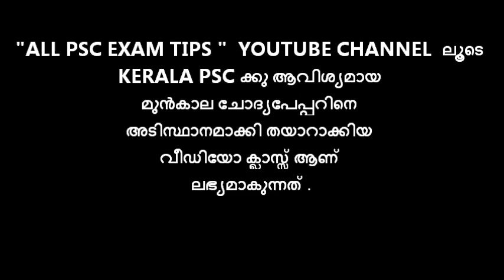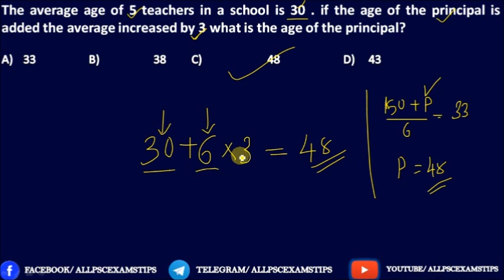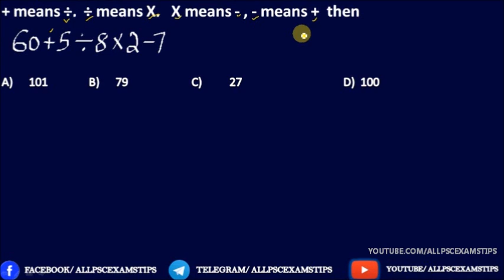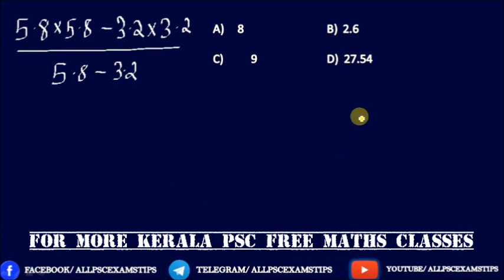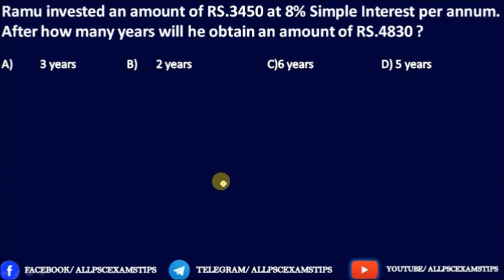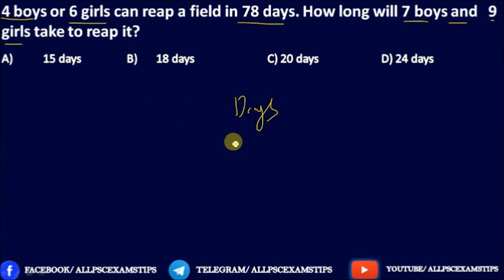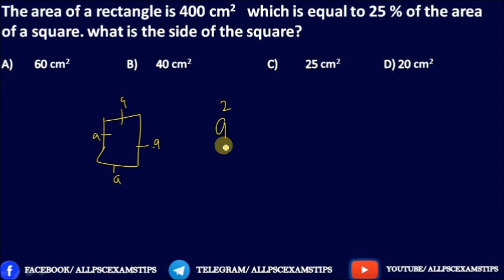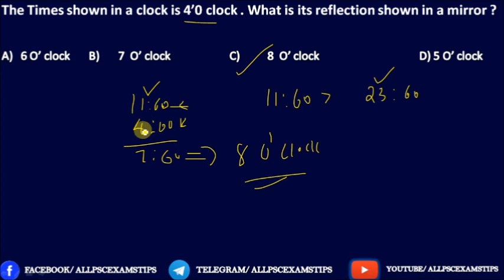KERALA PSC PREVIOUS MATHS QUESTIONS || CIVIL EXCISE OFFICER (062/2018) EXAM (DATE : 31/1/2019 )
KERALA PSC 31/1/2019 ൽ നടത്തിയ      നടത്തിയ CIVIL EXCISE OFFICER (062/2018)പരീക്ഷയിൽ ചോദിച്ച    20 MATHS QUESTIONS ലൂടെ ഒരു വീഡിയോ ക്ലാസ്

പഠിക്കാം കേരളാ PSC  മുൻകാല ചോദ്യ പേപ്പറിയുടെ
2017 -19  വർഷ കാലയളവിൽ KERALA PSC   വിവിധ പരീക്ഷകളിൽ ചോദിച്ചതും യൂണിവേഴ്സിറ്റി അസ്സിസ്റ്സ്ന്റ് /LAST GRADE /   VEO /LDC  എന്നി പരീക്ഷകളിൽ അവർത്തിക്കാവുന്നതും 20 MATHS ചോദ്യങ്ങളിലൂടെ   വീഡിയോ ക്ലാസ്

"ALL PSC EXAM TIPS "  YOUTUBE CHANNEL  ലൂടെKERALA PSC ക്കു ആവിശ്യമായ മുൻകാല ചോദ്യപേപ്പറിനെ അടിസ്ഥാനമാക്കി തയാറാക്കിയ വീഡിയോ ക്ലാസ്സ് ആണ് ലഭ്യമാകുന്നത് .

Links